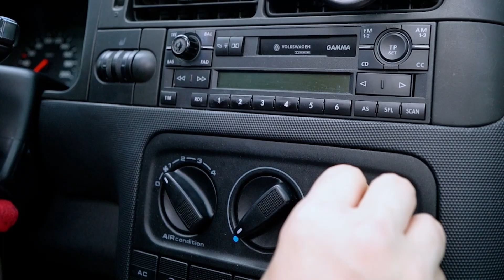ALLES GEHT SCHIEF OHNE OMA ROSI! | Unsere verrückte Familie 5-7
Oma Rosi war auf MALLE und hat dort riesige Auftritte mitgemacht! Was der Rest der VERRÜCKTEN Familie in der Zwischenzeit gemacht hat? Seht selbst!

Wow! Du hast tatsächlich bis hierher gelesen! Deine EXTRA Frage: Habt ihr Oma Rosi auch vermisst?

Unsere Serien „Familie Vogel“, "Im Klassenzimmer", "Freunde WG" und viele mehr gibt es jetzt auch als Hörspiele auf Spotify, iTunes, Amazon und vielem mehr! Schaut da gern mal vorbei und hört rein, da kommen regelmäßig Folgen online!

28281